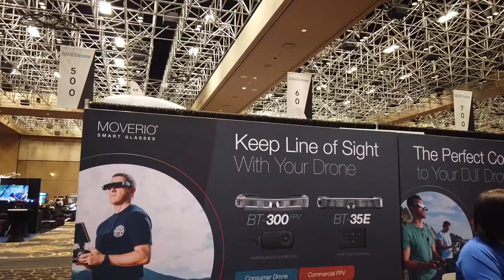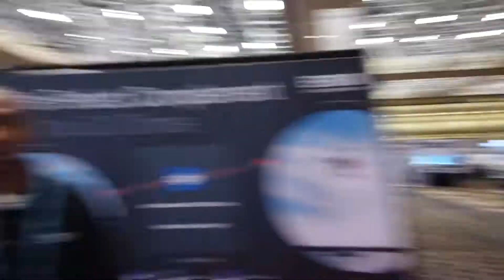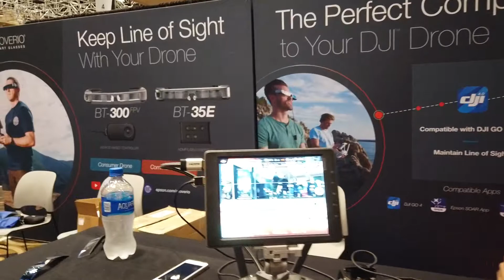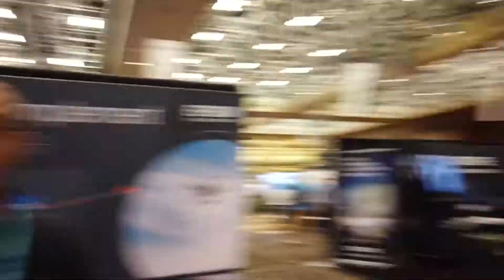InterDrone 2019: Epson: Perfect Line of Site Glasses for DJI: interview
The future of the commercial drone industry begins at InterDrone. Over the course of 4 days, attendees receive comprehensive drone training from the industry’s top speakers from world-class companies and entities such as DJI, the FAA and more. Attendees gain exclusive access to the leading drone companies on the show floor and the unrivaled opportunity to see the tech in person. UAV professionals from every corner of the drone world use InterDrone as the platform to network with fellow attendees within their vertical as content and special events are tailored to their specific enterprise needs.